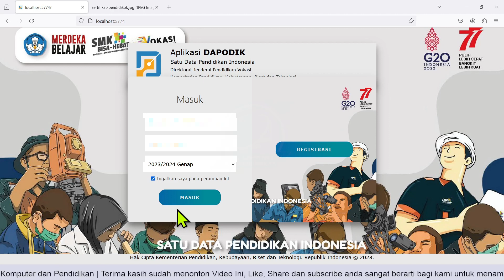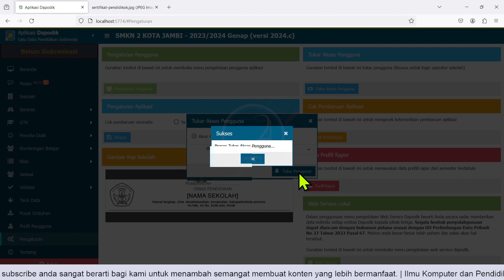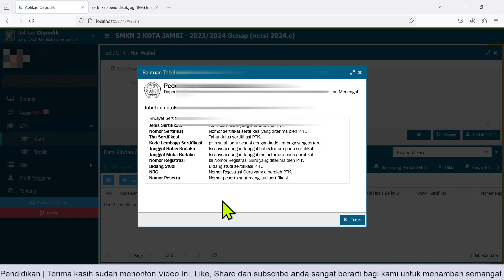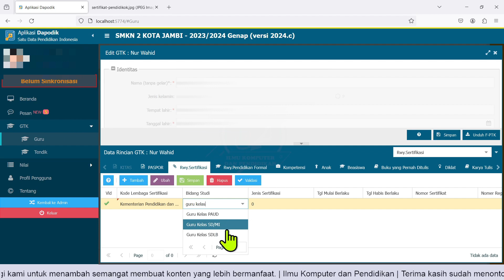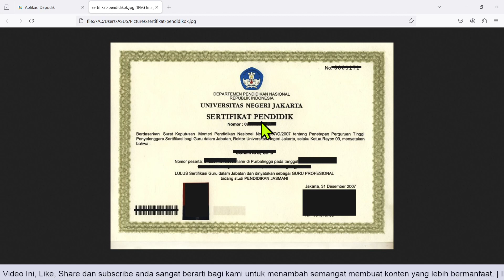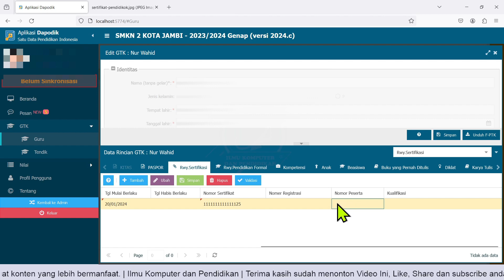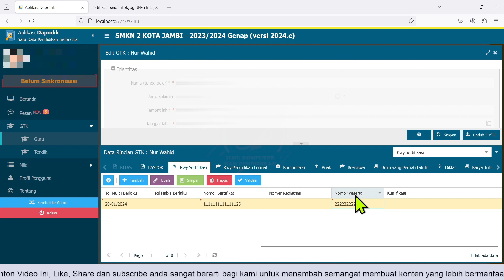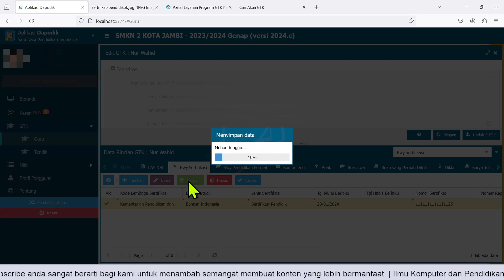Cara Input Serdik Guru di Aplikasi Dapodik 2024 C